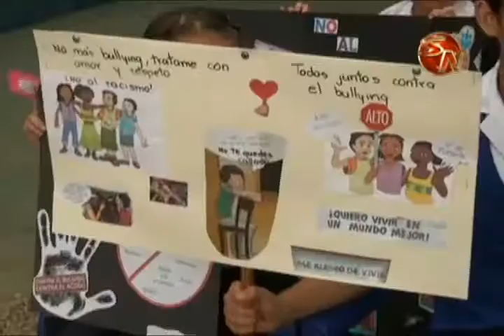Equipo de Enlace del MEP trabaja de la mano con las instituciones en contra del bullying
A finales de mayo, los estudiantes de la escuela de Villa Ligia, realizaron una actividad para decirle no al bullying.

Fue parte del trabajo que se está llevando a cabo desde principios del año mediante el programa Convivir del ministerio de Educación Pública.